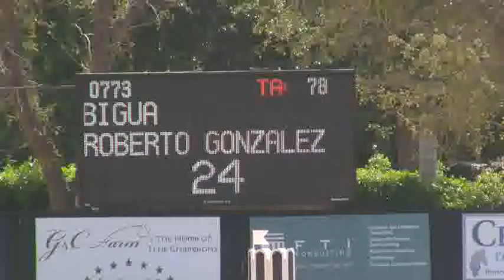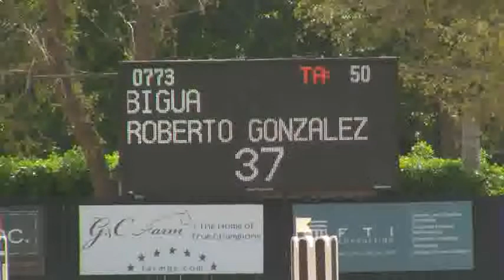Video of BIGUA riden by ROBERTO GONZALEZ from ShowNet!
BIGUA riden by ROBERTO GONZALEZ at WEF IV.  This round is from class 1006, $2500 Charles Owen 1.35m and finished 7 of 39.